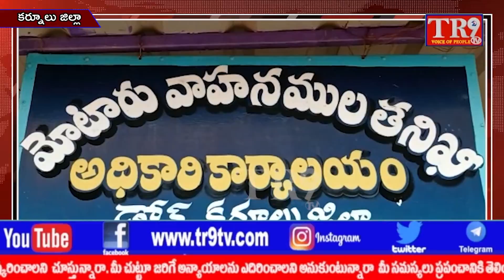TR9TV 7am Bulletin:18-12-2021